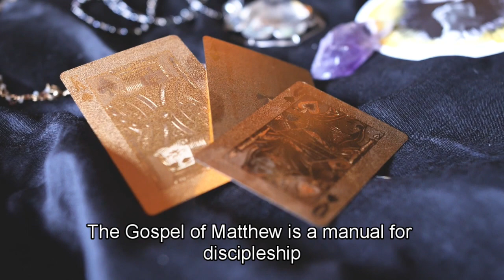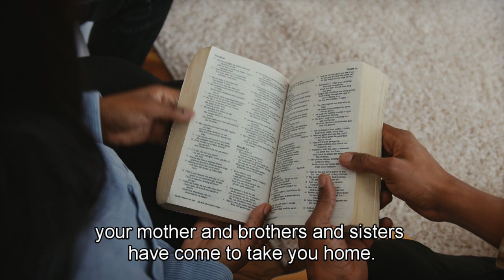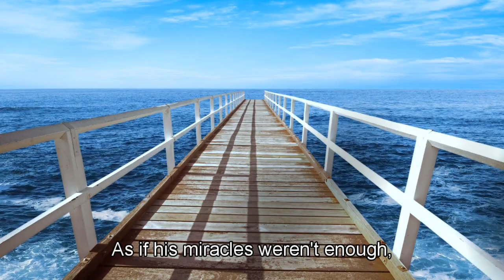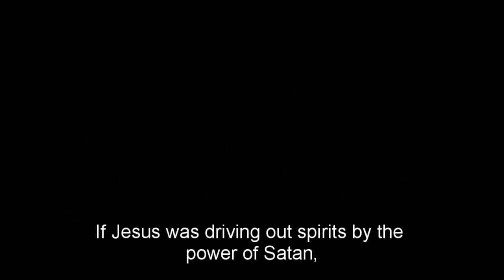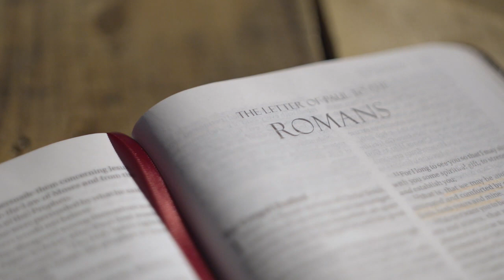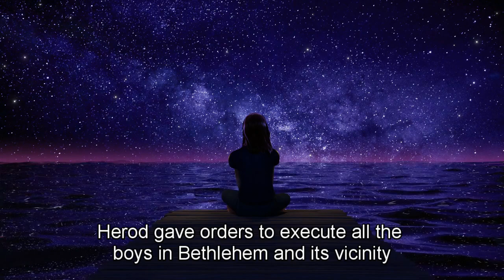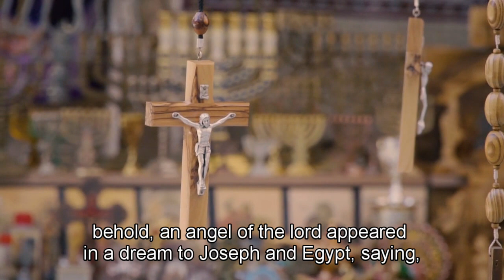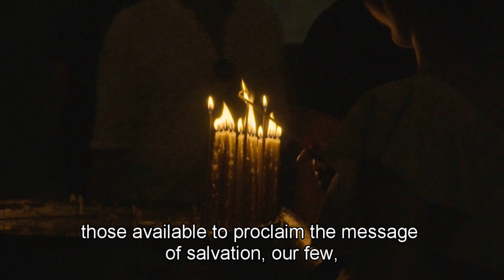5 Facts About Jesus That Many People Do Not Know